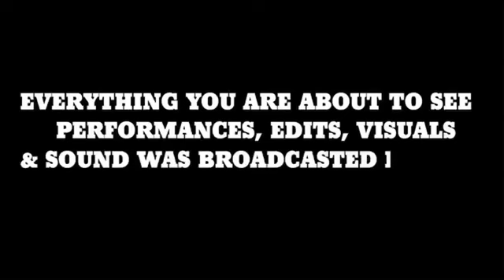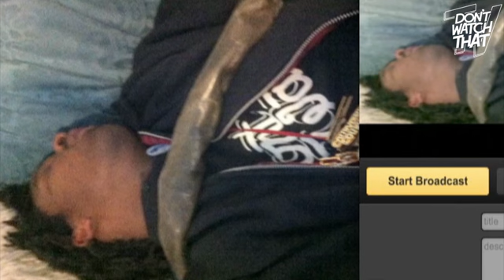JUST JAM 59 ALTERED NATIVES